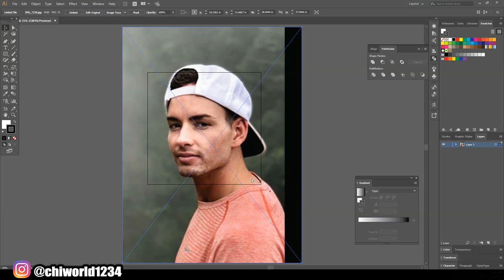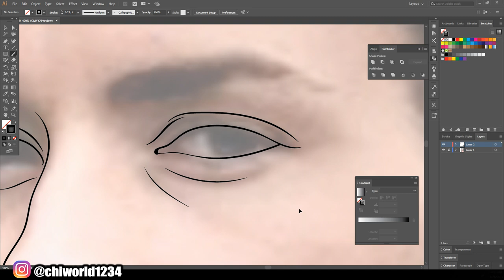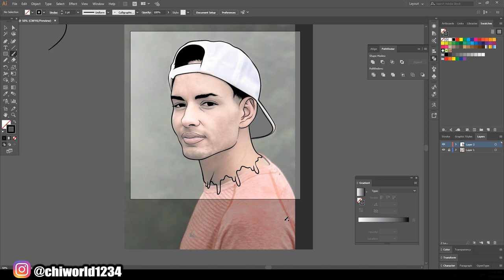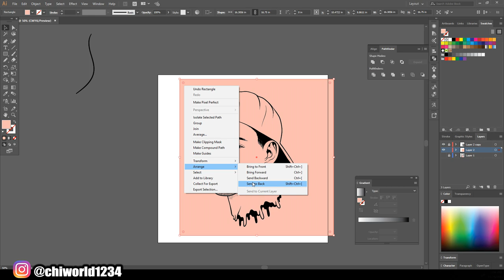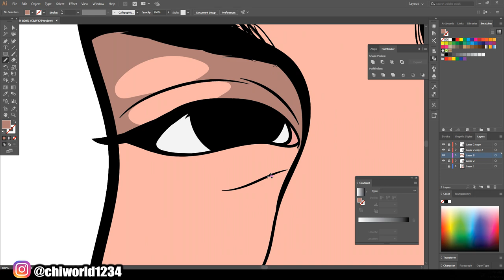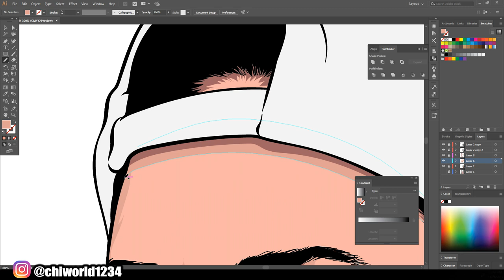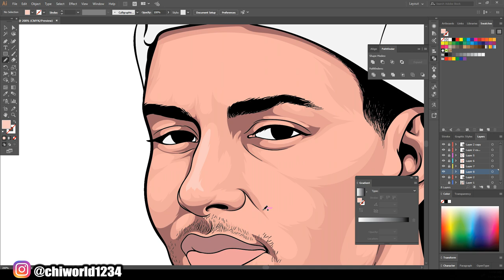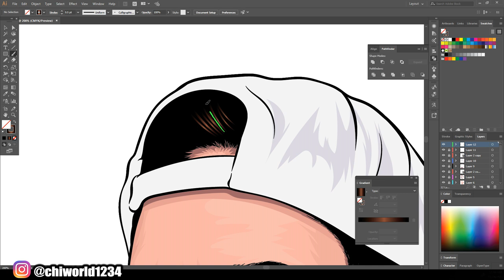How To Cartoon Yourself ! ( ADOBE ILLUSTRATOR )